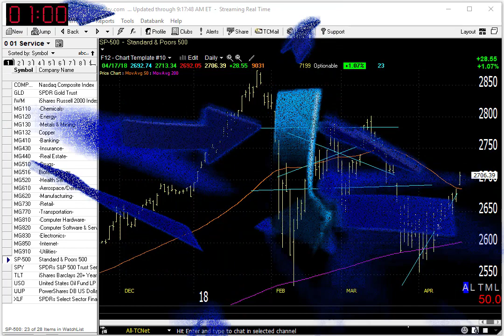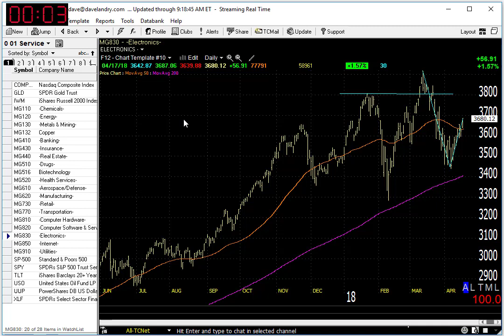04/18/18 Dave Landry's Market In A Minute-Sit Back, Even Though Things Are Improving